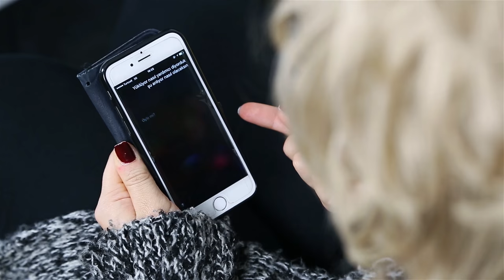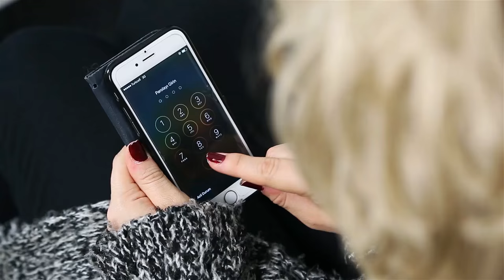Mazide Hanım Yaşlandıkça Bebek Oluyor - Aslı İnandık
Yazarlar: Ekin Yüce - Bener Karaçor

Ebeveynler bir yaştan sonra bebek gibi oluyor, resmen rolleri değişiyoruz. Ama Mazide hanım bebek gibi olmayı biraz yanlış anlamış.